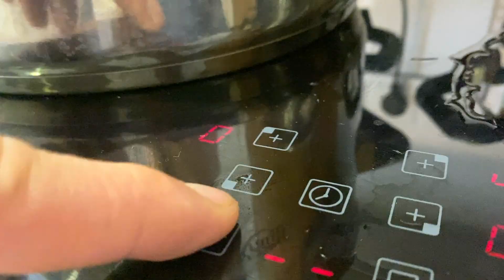Сациви из курицы по-грузински - все тонкости приготовления! Ореховый соус | Грузинская кухня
Все секреты приготовления настоящего грузинского Сациви из курицы. Потрясающий ореховый соус к птице, вам точно понравится! Грузинская кухня.

Ингредиенты:
Курица - 1 кг (можно брать больше, т.к соуса много получается)
Вода очищенная - 2,5 л
Перец черный горошком - 1 щепотка
Грецкий орех - 200 + 100 г.
Шафран - 2 щеп.
Красный перец чили - 3 щепотки
Соль - по вкусу
Паприка - 1 щепотка
Уцхо сунели - 2 щеп.

Друзья, если вам понравилось видео, вы можете помочь моему каналу:
НАПИШИТЕ КОММЕНТАРИЙ или хотя бы оставьте смайлик. Вам это не составит труда, а я буду рад!
ВСЕХ БЛАГОДАРЮ ОТ ДУШИ! ❤❤❤